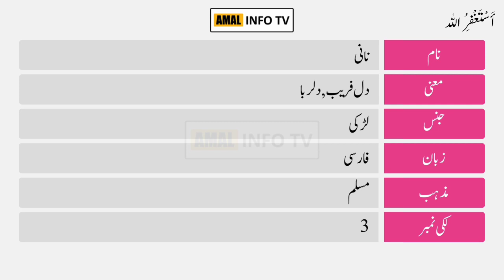Nani Name Meaning in Urdu | نانی | Ama l Info TV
Nani ( نانی ) is a Muslim girl Name. The Nani Name Meaning in Urdu is "  دل فریب , دلربا , دلکش  ". Nani name is Arabic originated, which is related/connected with Islamic Name Nani. Also find other important details about Nani Name in this Video Like Color, Compatible Stone & Metals, Religion, Language, and Many More..!!

👉 Detail: In this video you will find all kind of details about nani name meaning in urdu & lucky number, nani name status, nani name meaning whatsapp status or if you have any other query so you can ask in the comments section.